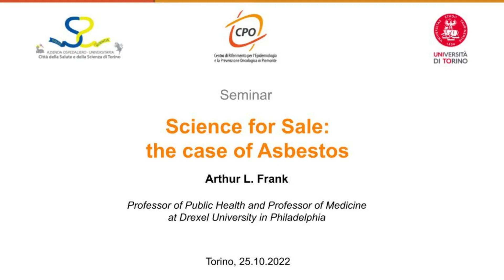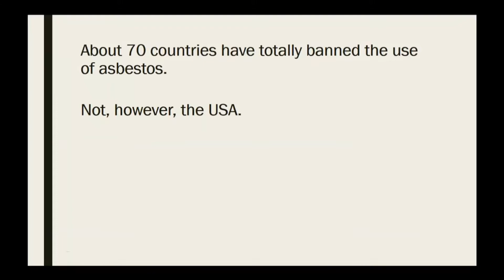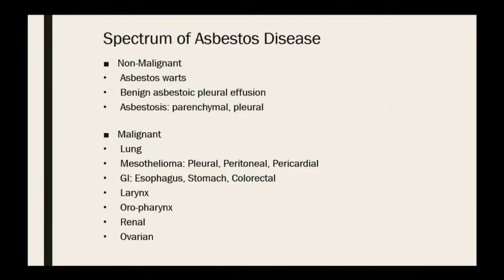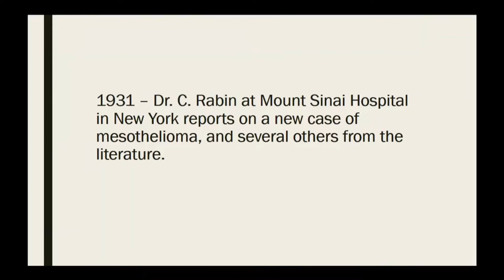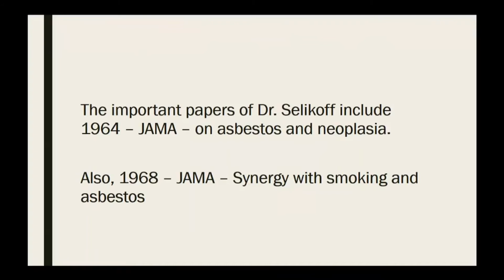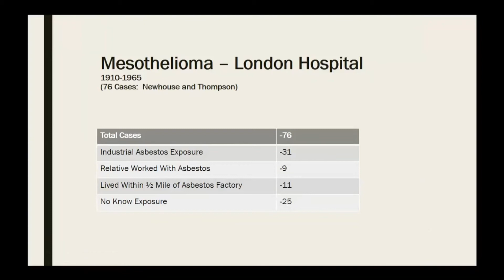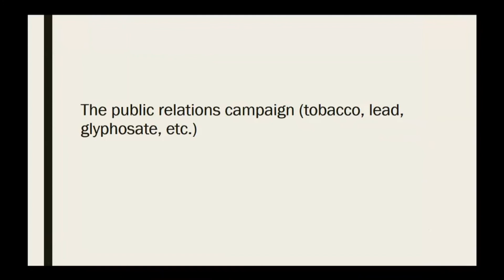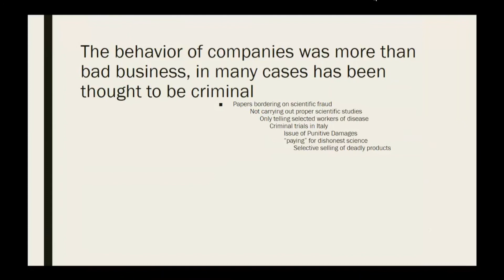Arthur L. Frank, Drexel University, Philadelphia, USA - "Science for Sale: the case of Asbestos"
Arthur L. Frank has spent more than 50 years studying the effects of asbestos, from cell culture to hole animals and into human populations. Trained in internal and occupational medicine at Mount Sinai in New York City, his work has taken him to many parts of the world and has published on studies in China, India, Mongolia, South America and elsewhere. He has more than 100 peer reviewed papers concerning asbestos, and other pneumoconiosis producing dusts. A lifelong academic, he has also been involved with broader public health issues and has testified on the banning of asbestos. He has been engaged in medical-legal activities for some 40 years, with all fees going to the four universities at which he has taught.